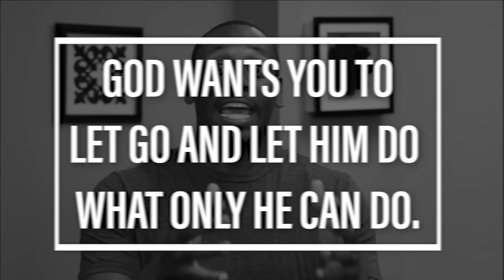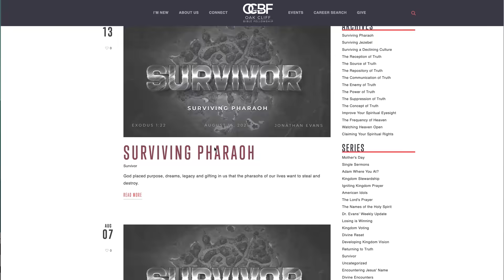Jonathan Evans | Surviving Pharaoh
Survivor keeps getting gooder and gooder! Jonathan gave us the spiritual anecdote of Surviving Pharaoh by letting go and letting God do what only He can do. Watch the video as Jonathan recaps this powerful message.

Go deeper into Survivor mode by reviewing the study guide